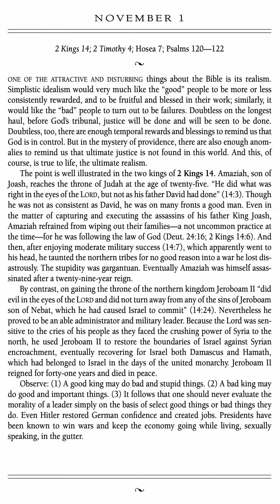For the Love of God Devotion - November 1 - by D.A. Carson - Volume 1 (Audiobook w/Text)